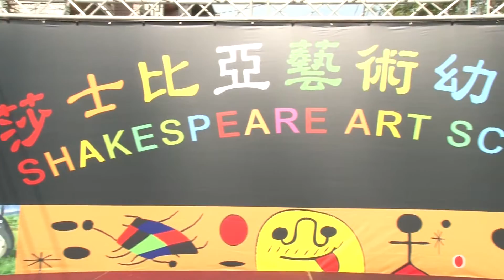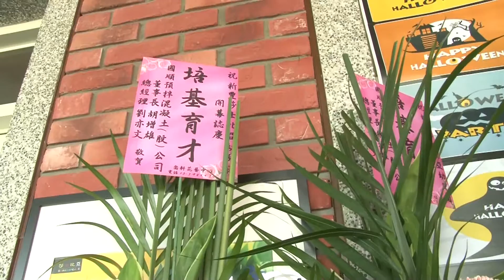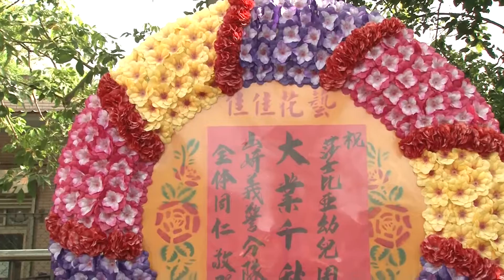HD 莎士比亞藝術幼兒園 開幕錄影 10mins